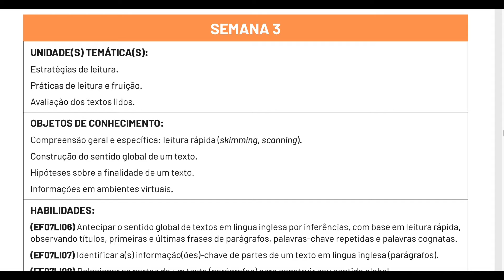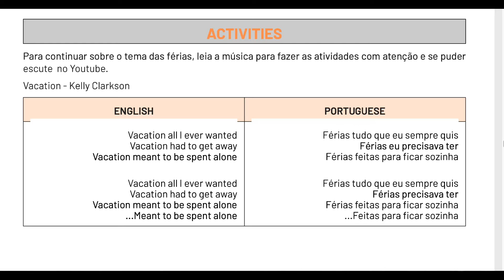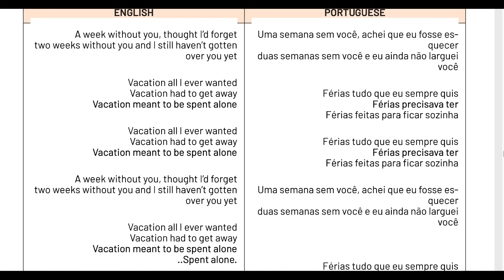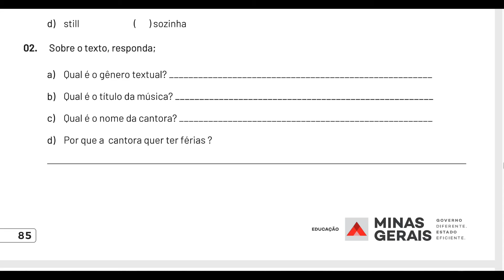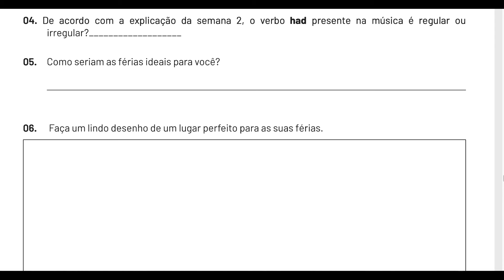7º Ano - Inglês - Week 3 - PET 7